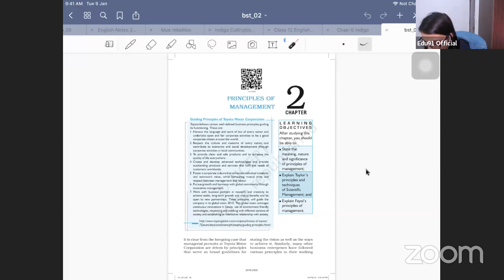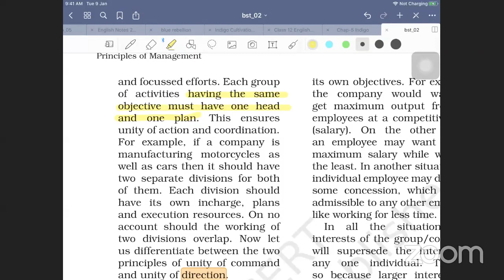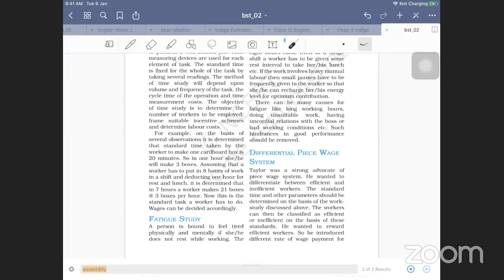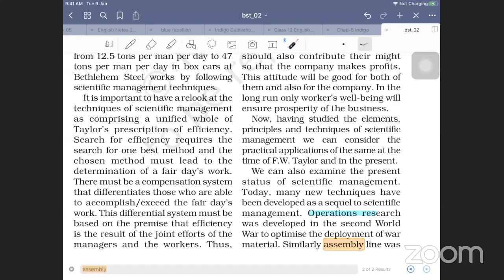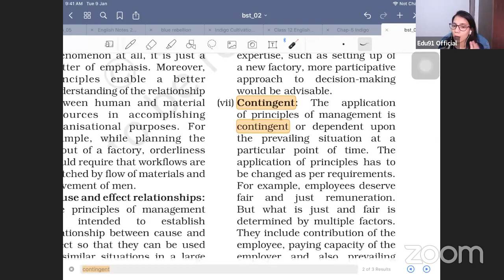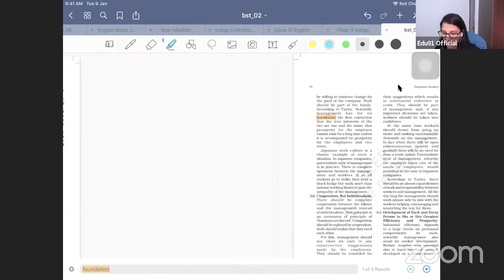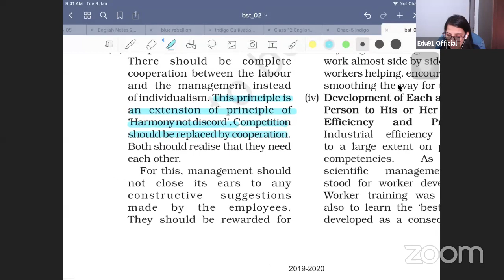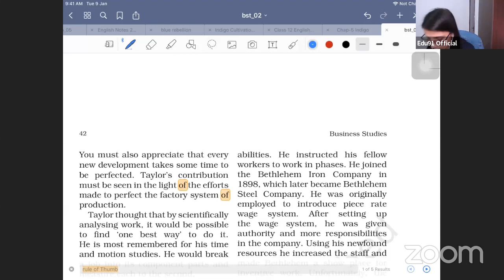Chapter 2 MCQ Discussion | Business Studies Class 12